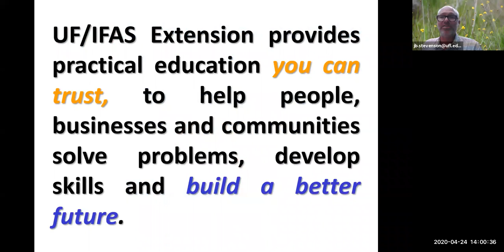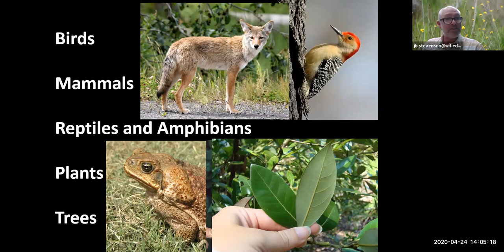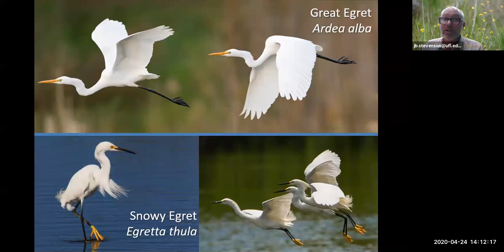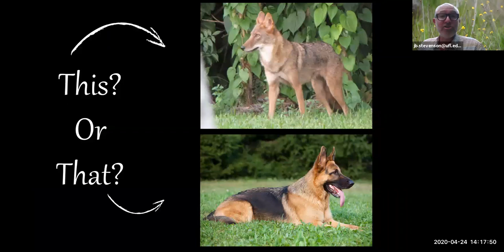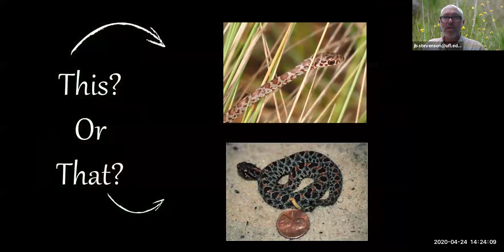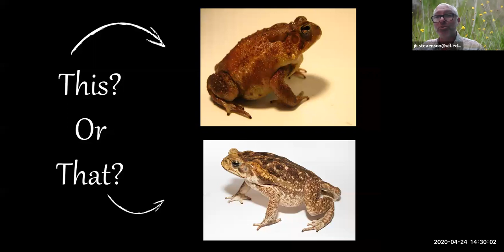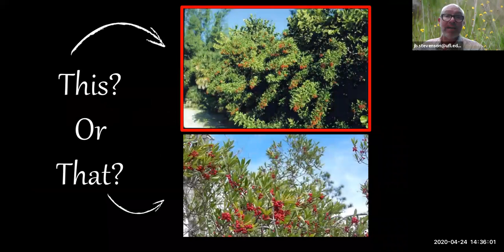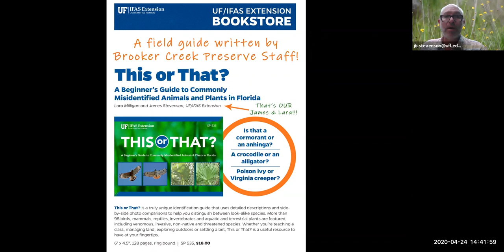This or That ?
Is it a Turkey Vulture or a Black Vulture?  Is it a venomous or non-venomous snake?  Is it an invasive exotic species or a native treasure?  This class, for the whole family, will introduce you to some of Florida's easily mistaken species.  Learn how to quickly tell two similar plants or animals apart! "This or That?" content is inspired by a field guide available for purchase through the UF/IFAS Bookstore: "This or That? A Beginner's Guide to Commonly Misidentified Animals and Plants in Florida"

If you would like to reference written species comparison, please check out our UF/IFAS Blogs

If you're interested to learn on-the-go, check out our "Naturally Florida" podcast